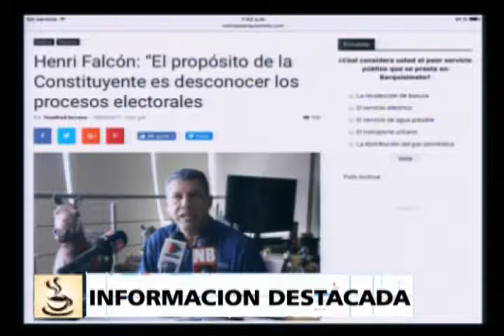Buenos Días - (Julio LaCruz) - 09/05/2017 - 2/2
Programa de Opinión “Buenos Días” Transmitido por Somos TV de Lunes a Viernes a las 07:00 a.m. con Enrique Suárez y María Laura Martínez